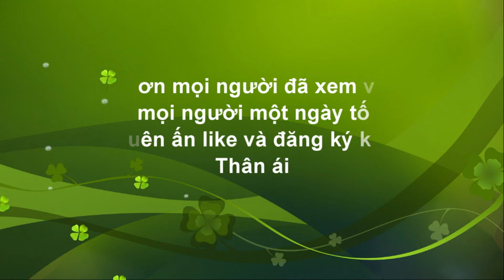Chút Kỷ Niệm Buồn - Độc Tấu Guitar ( Drum Cover, Nghe Và Hát Theo Nhạc Rất Giải Trí)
Gửi Tặng Quý Anh chị Và các Bạn bản nhạc không lời ca khúc Chút Kỷ Niệm Buồn
Tác Giả : Tô Thanh Sơn
Kính Chúc Mọi Người Nghe nhạc vui vẻ
Rất hi vọng được các Anh Các Chị ủng hộ ạ
Em Sơn luôn luôn trân trọng tình cảm của mọi người ạ

Các Ca khúc nhạc không lời trong kênh không thế tránh khỏi được bản quyền,
Nguyễn Sơn sẽ luôn luôn Lắng Nghe và hợp tác nhanh chóng
Xin trân Trọng cảm ơn Tác Giả cũng như bên bản Quyền Tác Giả